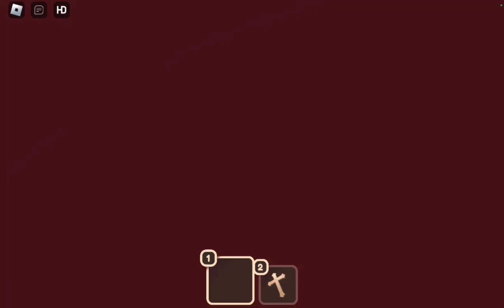NOT REALLY DOORS